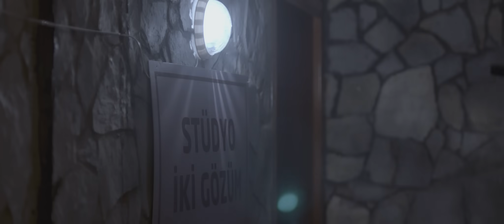“İki Gözüm Ahmet Sürgün” 5 Nisan 2024 de Avrupa ve Türkiye' de Sinemalarda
“İki Gözüm Ahmet Sürgün” filminin afişi yayınlandı

İki Gözüm Ahmet'in  hayatını beyazperdeye aktaran “İki Gözüm Ahmet Sürgün” filminin afişi yayınlandı. Film 5 Nisan 2024 tarihinde vizyona girecek.

Hakan Gürtop ve Gani Rüzgar Şavata’nın yönettiği, Ahmet ’in mücadelelerle dolu hayatını ele alan “İki Gözüm Ahmet Sürgün” filminin afişi yayınlandı.
Fatih Yılmaz süpervizörlüğündeki Liberta Design ekibi tarafından tasarlanan afiş, vintage tarzıyla dikkat çekiyor.5 Nisan Cuma günü tüm Türkiye’de ve Avrupada vizyona girecek filmde sanatçıyı Özgür Tüzer canlandırıyor. CGV Mars’ın dağıtımını üstlendiği filmin oyuncu kadrosunda Aleyna Solaker, Serdar Orçin, Ruhi Sarı, Yelda Reynaud, Metin Yıldız, Ekin Akkaş ve Gani Rüzgar Şavata gibi  oyuncular bulunuyor.